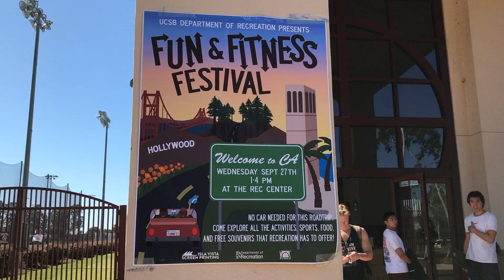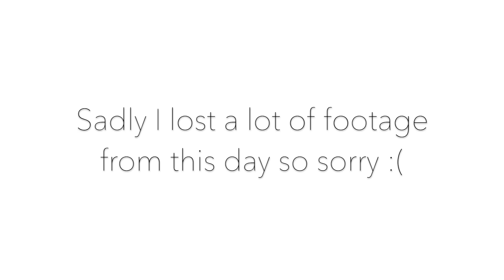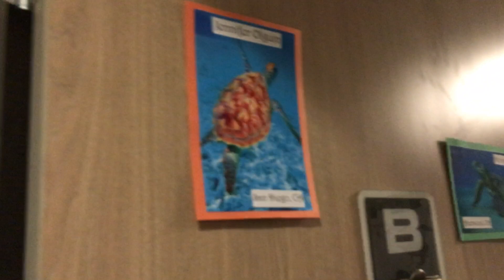UCSB Welcome Week | Fall 2017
This is my first week back at UCSB for fall quarter and I'm so excited to be sharing my second year adventures with you all! Thank you so much for supporting me and watching/sharing/liking my videos. It is my goal this year to post videos more consistently in order to share more of this crazy adventure we call life.